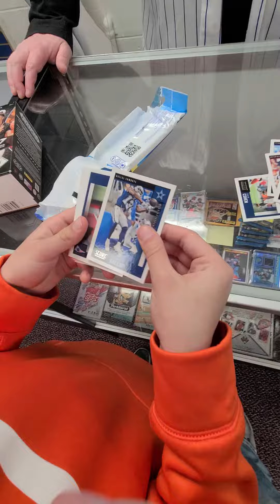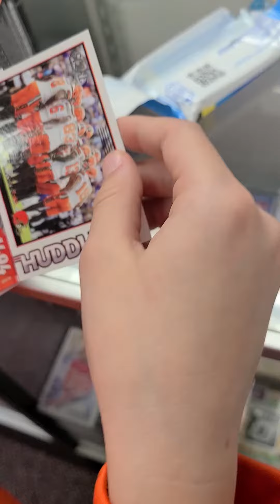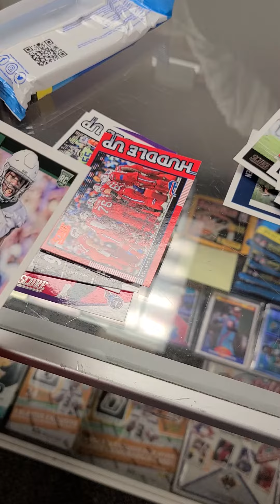The Flippers episode 11 - Justin Herbert Rookie Red Pull! Score Pack opening